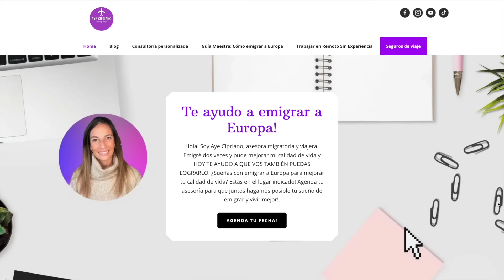✅ NOS MUDAMOS A ALGARVE!! 🇵🇹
✅ A QUÉ CIUDAD DE PORTUGAL EMIGRAMOS?!